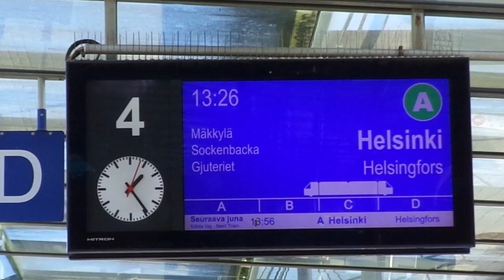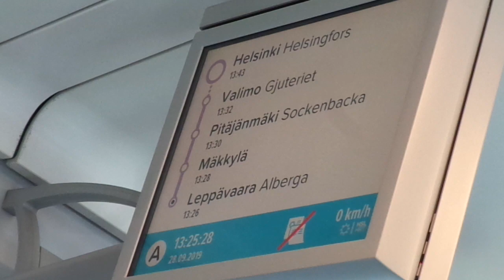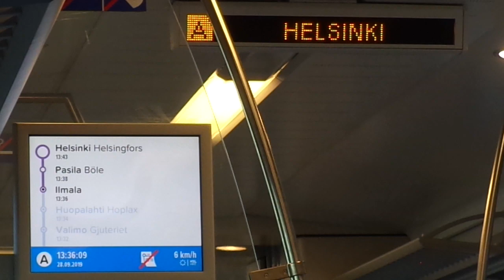Train "A" Lepävaara - Pasila: Sm5-94 "Stadler Flirt" (28.09.19)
Train / Электропоезд Sm5-94 "Stadler Flirt", route "A" from Lepävaara to Helsinki / следующий по маршруту "А" от ст. Леппяваара до ст. Хельсинки
Place / Видео снято: from Lepävaara to Pasila / от Леппяваара до Пасила.
Date / Дата съемки: September 28th, 2019 / 28 сентября, 2019 (16:08)
Author / Автор съемки: Andrei Planson / Андрей Плансон ©